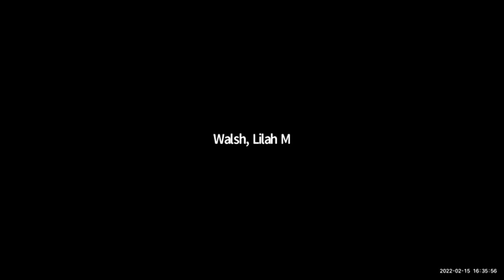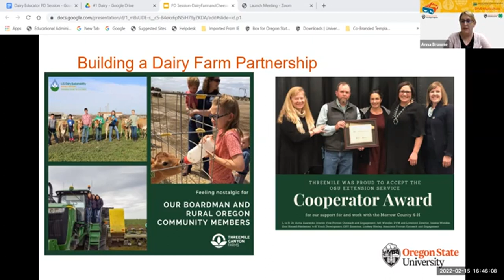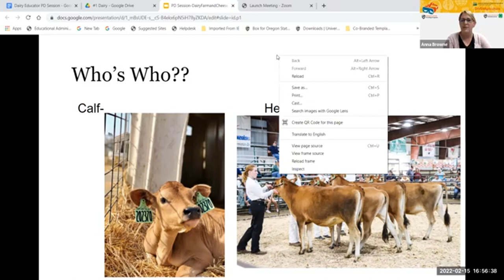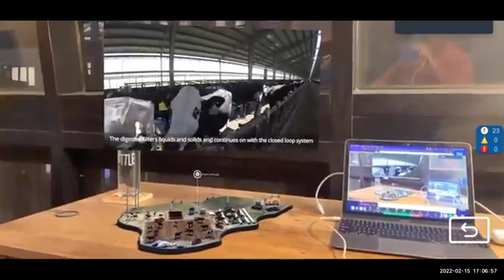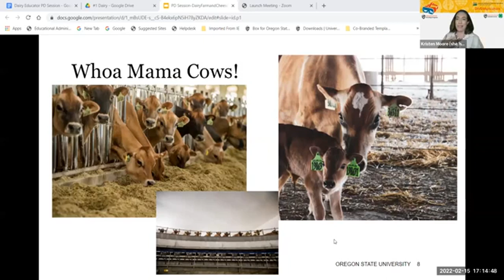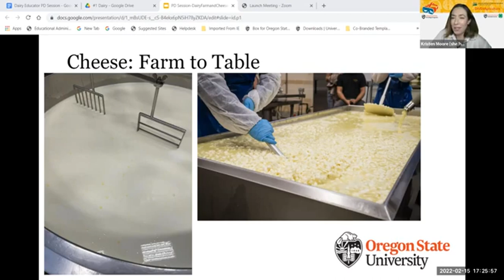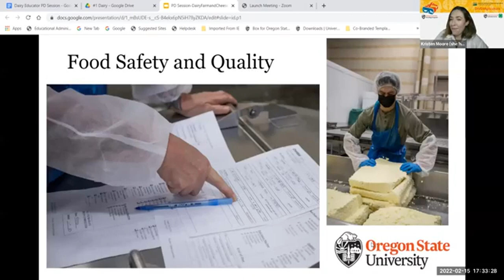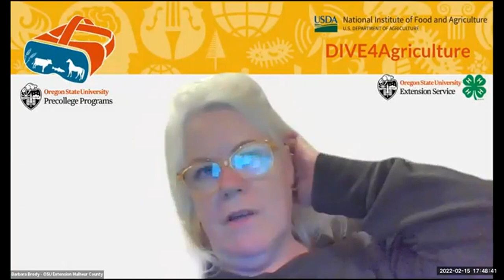Virtual Reality Field Experience: Dairy Farm and Milk Processing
In this virtual PD  session, educators will explore topics related to dairy processes and farming decisions driven by sustainability and efficiency, how milk and cheese quality is assessed and maintained, how science promotes animal health and wellbeing, and the community of people involved in the care and production of dairy commodities. This content is presented in the DIVE4Ag soon to be released dairy virtual reality app taking users throughout a virtual, yet immersive learning experience co-created with youth learners and with youth voices. We will also give a sneak peak of the dairy app platform and how educators are going to be able to use it.